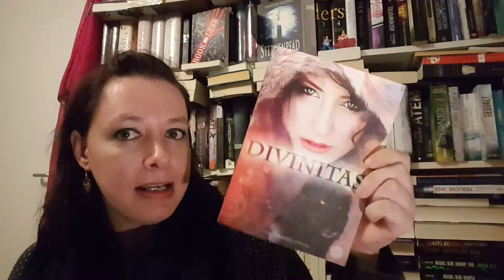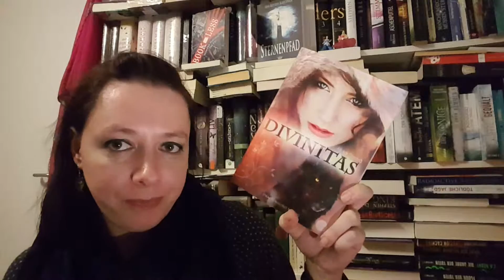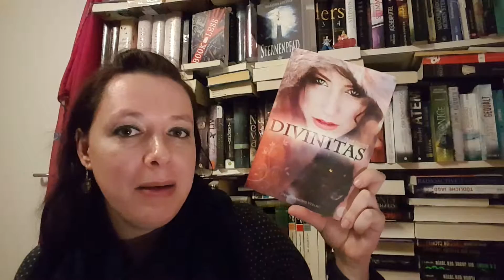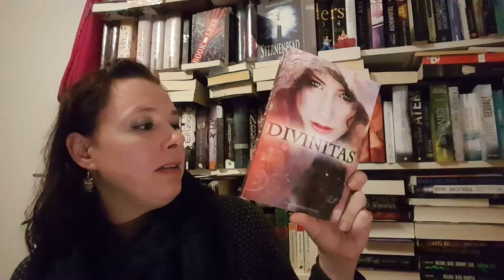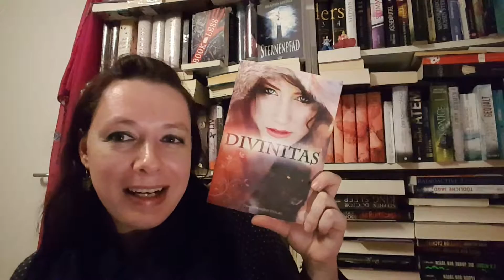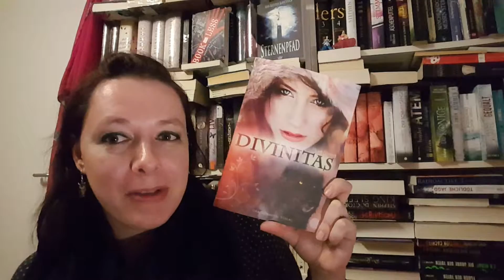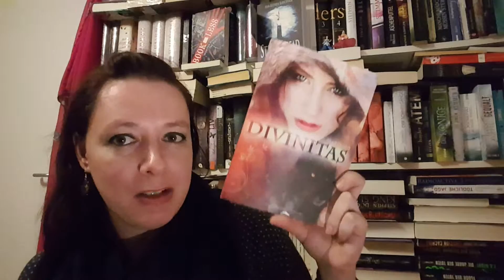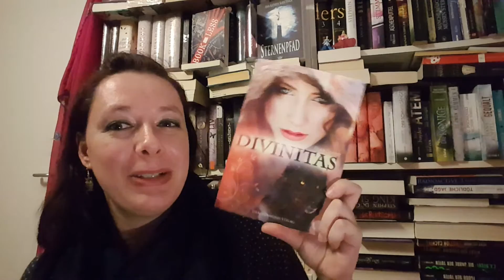Rezension zu "Divinitas" von Asuka Lionera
Hier seht ihr eine Videorezension zu "Divinitas" von Asuka Lionera,
welches beim Drachenmond Verlag erschienen ist.
Ich muss darauf hinweißen, dass das neue Buch nicht "Wanderfalke" sondern "Falkenmädchen" heißen wird.

Mehr Infos zum Buch findet ihr hier: